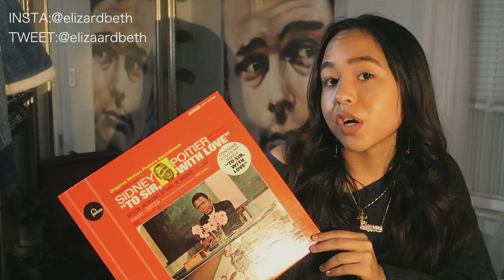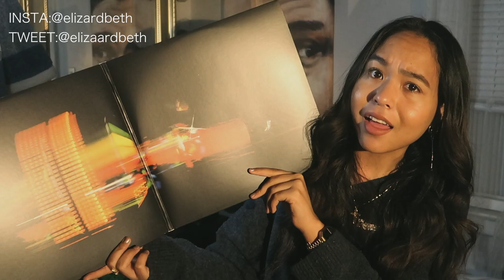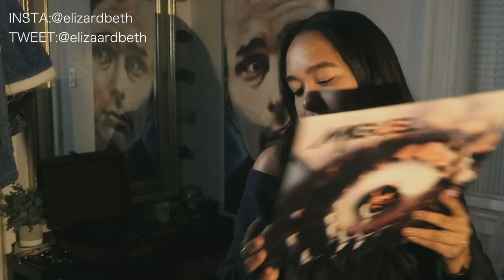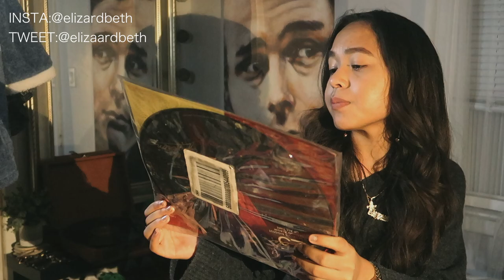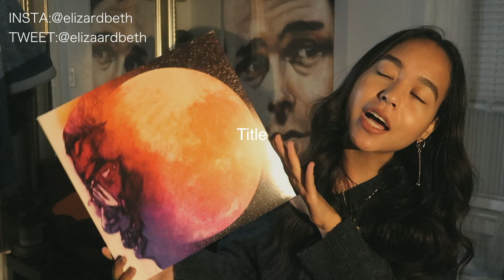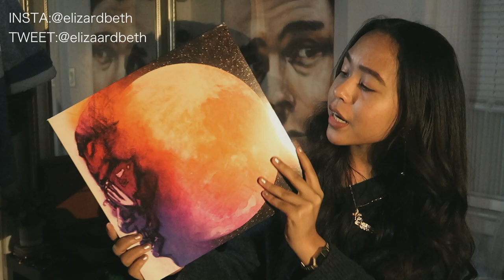My Vinyl Collection // elizardbeth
OPEN FOR INFO:

Links

VINYLS MENTIONED:

Angles - The Strokes
Get Behind Me Satan - The White Stripes
To Sir With Love (soundtrack)
Discovery - Daft Punk
AM - Arctic Monkeys
Legend Best of Bob Marley
Kaleidoscope Dreams - Miguel
2014 Forest Hills Drive - J. Cole
Bad Blood - Bastille
The 1975 - The 1975
Man on the Moon - Kid Cudi